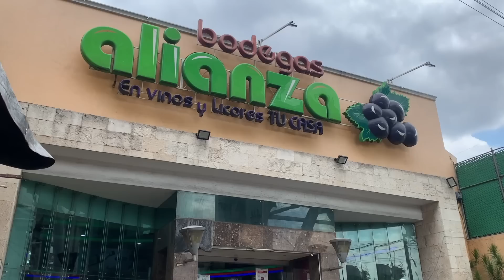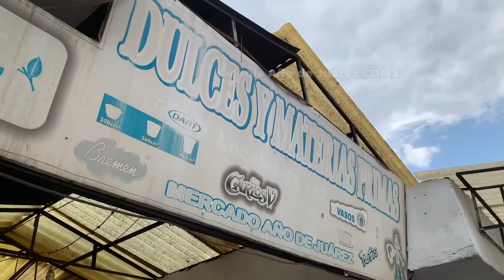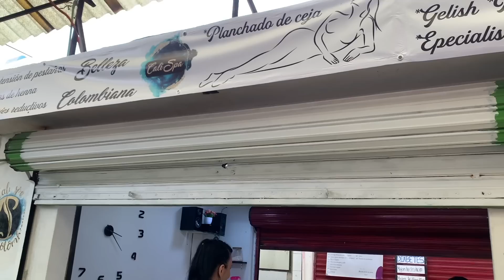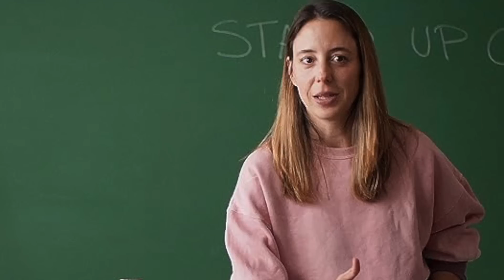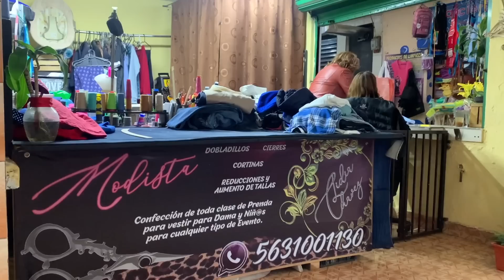Colonia Año de Juárez CDMX - El Barrio NO sale de Ti | Carol Goroz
En este capítulo conoceremos más a fondo a Carol y su entorno familiar en Iztapalapa, Ciudad de México.

👇🏼 Preguntas frecuentes para colombianos.